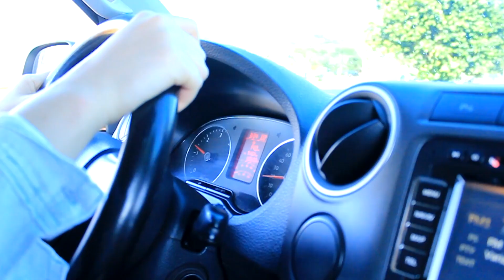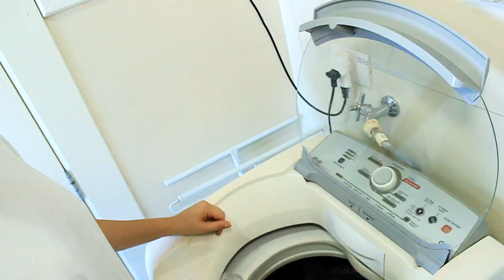MAKING OF - JAQUELINE ( BASTIDORES DE GRAVAÇÃO )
CONFIRA OS BASTIDORES DA GRAVAÇÃO DO VIDEO CLIPE JAQUELINE DE ADSON & ALANA

➽ CONTRATE ESSE SHOW: (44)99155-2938 Vivo/Whats

Rádios e DJ's (pedidos de carimbos) (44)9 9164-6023 Whats

MAKING OF - JAQUELINE - ADSON E ALANA (BASTIDORES DE GRAVAÇÃO)